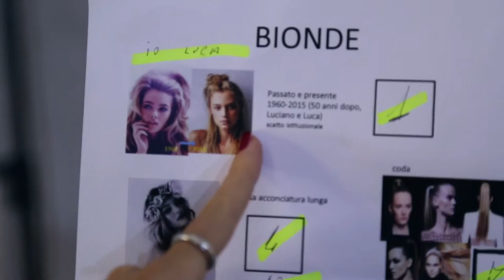Luciano Colombo - Collezione PE 2016 (backstage)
La collezione Primavera Estate 2016 firmata Luciano Colombo.